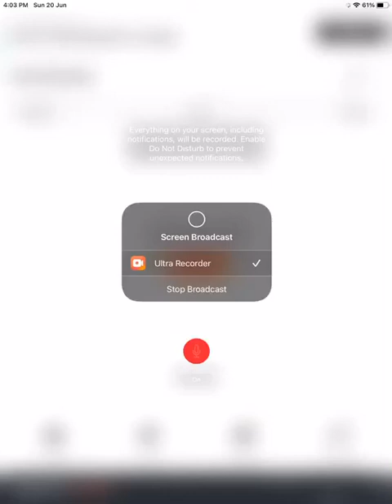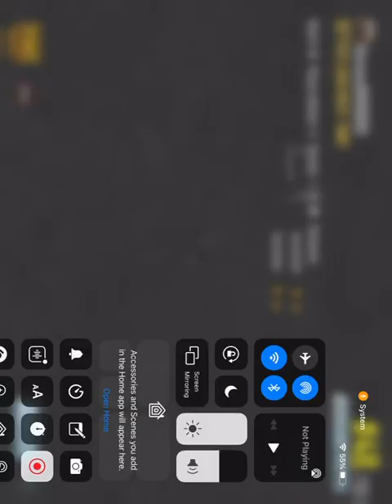PUBG gameplay Siri’s part 1